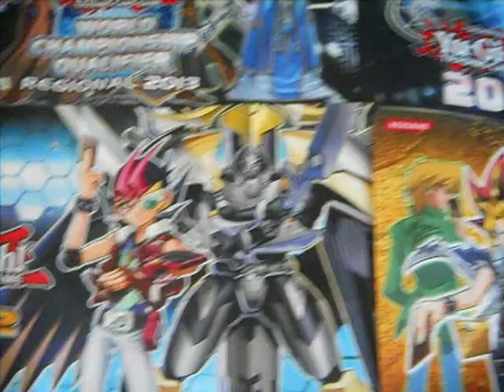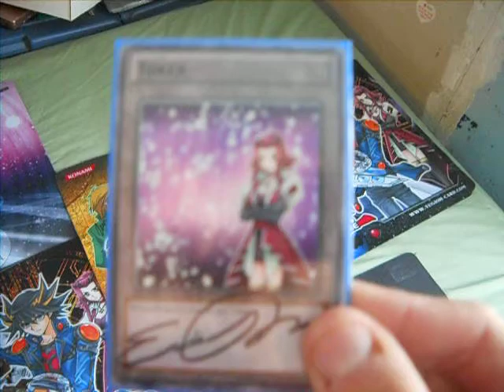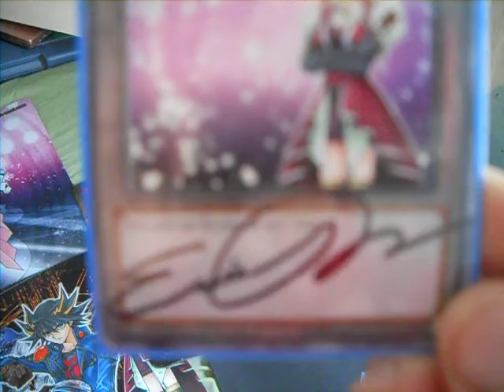YCS Providence Judge Mats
PLEASE READ!

A special Charity Event will be held at YCS Providence, with numerous voice actors from the English-language Yu-Gi-Oh! series, from the original series to 5D's. This Charity Event is to benefit the twins of Dan Green, the voice actor of Yugi from the original series, when their mother passed away due to complications at birth.

View our Facebook Fan Page for a special video with details about this Charity Event.

Wayne Grayson
-Joey Wheeler
-Bolt Tanner
-Syrus Truesdale

Dan Green
-Yugi Muto/Yami Yugi
-Officer Trudge

Darren Dunstan
-Maxmillion Pegasus

Mike Pullock
-Arthur Hawkins

Ted Lewis
-Jack Atlus
-Chumley Huffington
-Ryu Bakura
-Bandit Keith

Greg Abbey
-Yusei Fudo
-Tristan Taylor

Erica Shroeder
-Akiza Izinski
-Mai Valentine